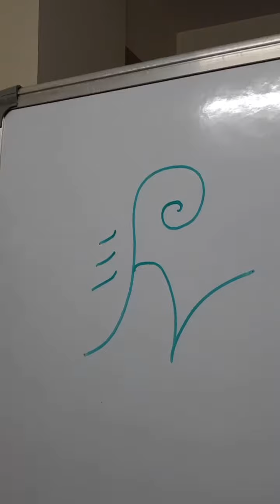Symbol for Unlimited Abundance, switch code for Un expected Mo💰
Symbol for Unlimited Abundance, Switch Code for Unexpected Money Attraction

आप अमीर बनना चाहते हैं इन रहस्यों को जानना होगा
अमीर बनने के लिए इन रहस्यो को जरूर जाने
For Numerology Consultation and Genuine Crystal